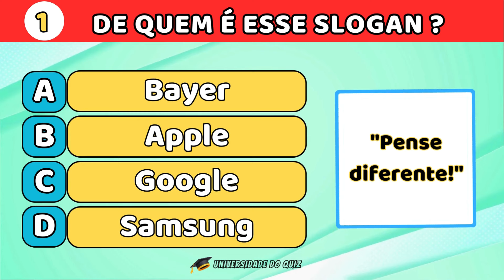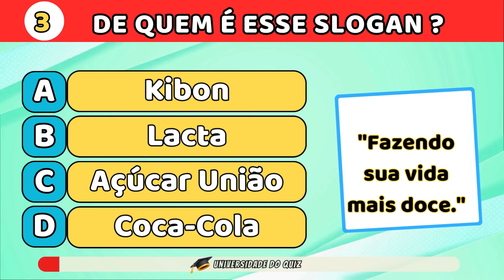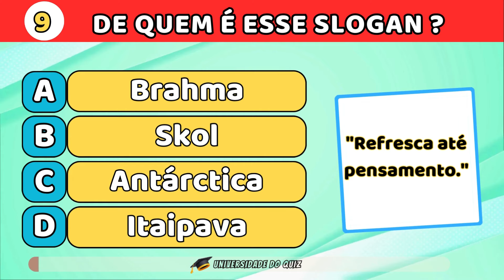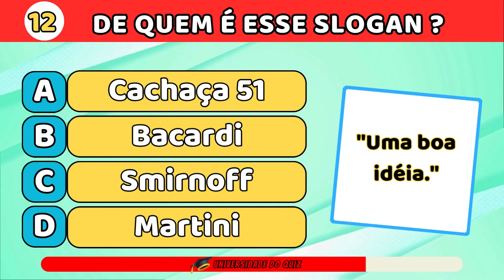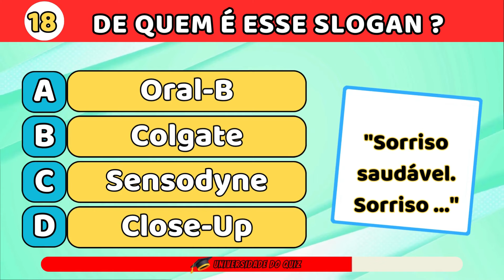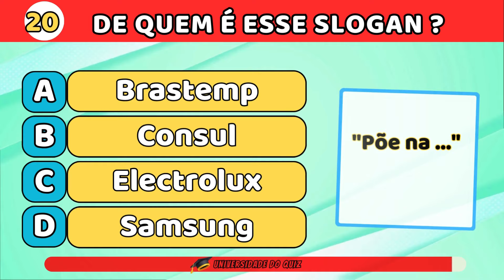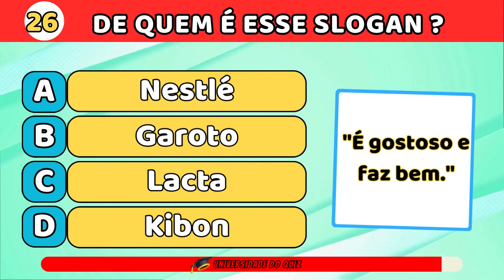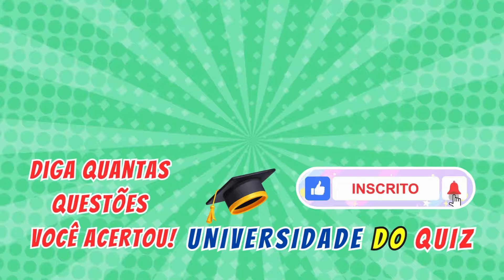Adivinhe 30 Slogans de Marcas Famosas | Quiz de Marcas Famosas | Logos Famosos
Você conhece bem os Slogans das marcas famosas?
Nesse Quiz teremos 30 questões exibindo Slogans famosos, e você terá 5 segundos em cada questão para acertar de qual marca famosa eles são, testando seus conhecimentos.
E em seguida, ative as notificações (o "sininho") '🔔' que vai aparecer na tela, para que você possa ser sempre avisado(a) em primeira mão sobre os nossos novos vídeos.
Garanta mais conhecimentos com diversão em sua vida!
Quer aprender? Então vem pra Universidade do Quiz!